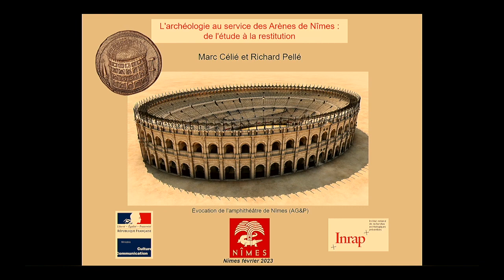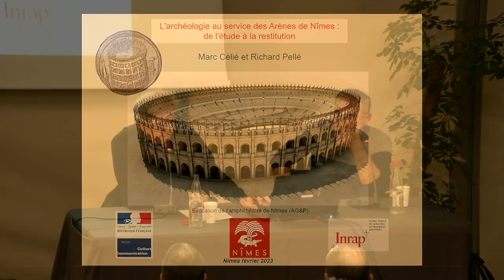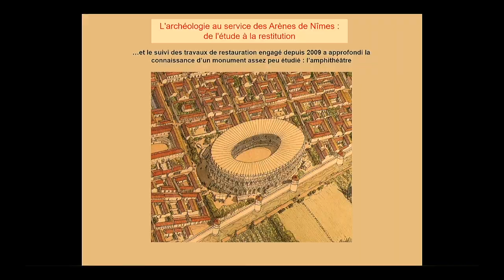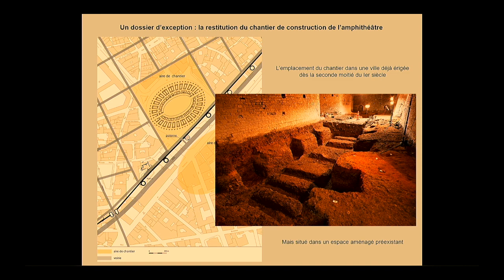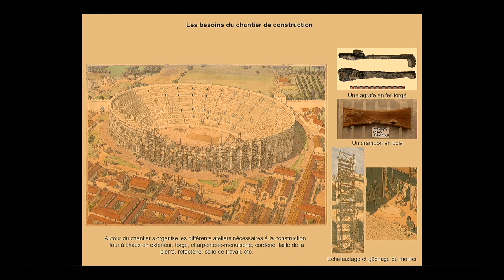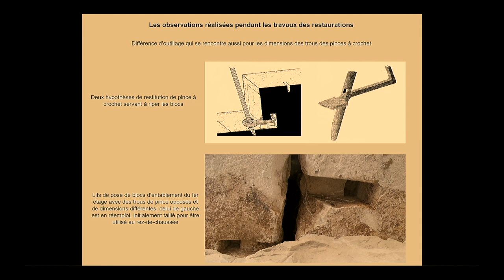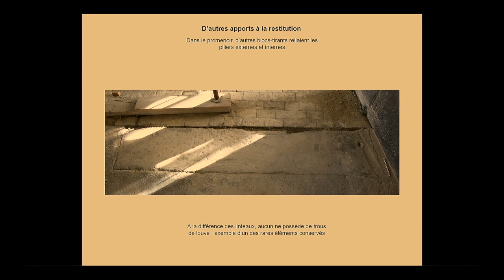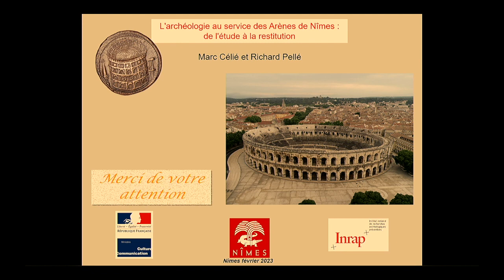Conférence "L'archéologie au service des Arènes de Nîmes : de l'étude à la restitution"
Par Marc Célié et Richard Pellé, archéologues à l'Inrap
En partenariat avec l'Inrap